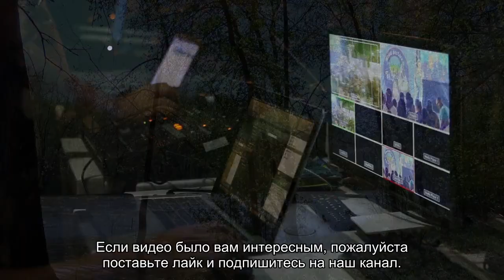Раскрыт способ обойти «черный список» и дозвониться до абонента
Помещение кого-либо в «черный список» на телефоне не гарантирует того, что он не сможет дозвониться до абонента. У операторов мобильной связи есть услуга «антиопределитель номера», при которой звонок не будет определяться, но пройдет к адресату. Кроме того, на смартфонах есть штатная опция по сокрытию номера.